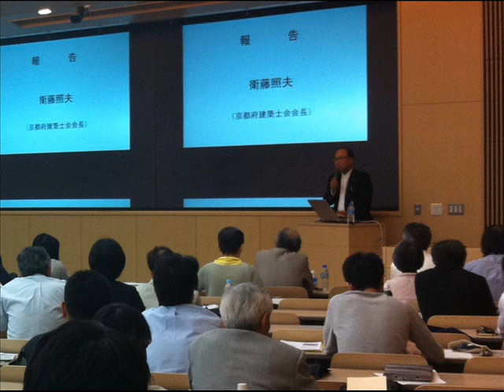衛藤照夫さんの報告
東日本大震災・復興まちづくり記録
私たちは何ができるのか、ともに考える
佐藤　滋／鳴海邦碩 氏ほか
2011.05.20